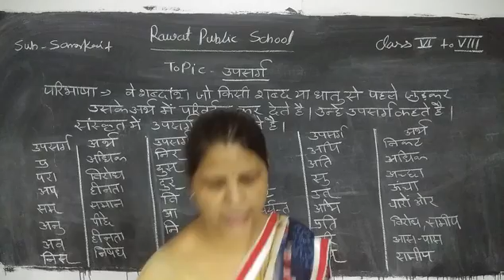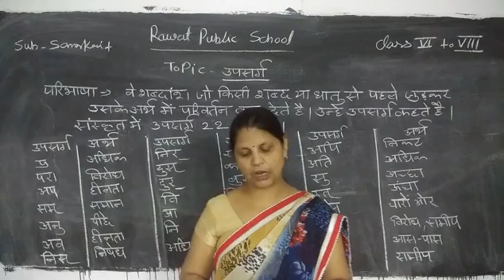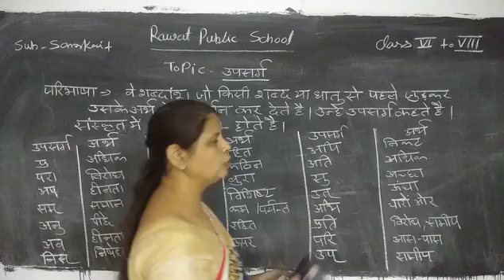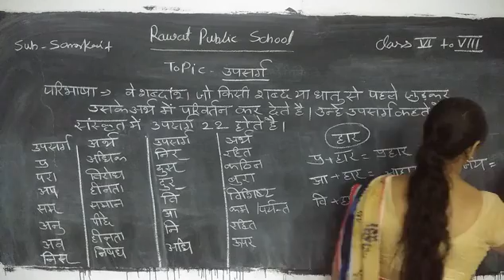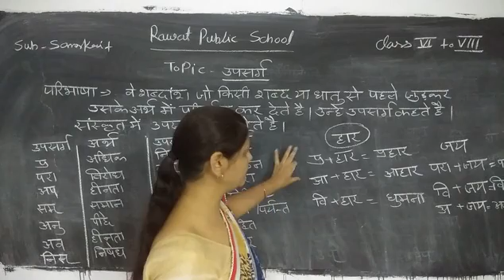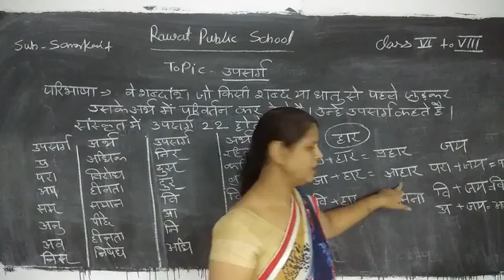Class 6 Sanskrit grammar topic- उपसर्ग